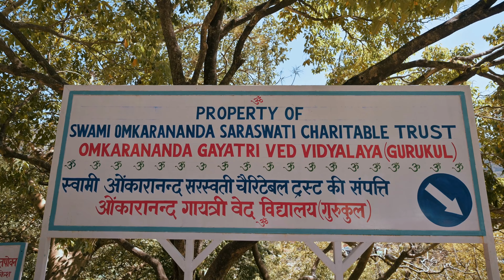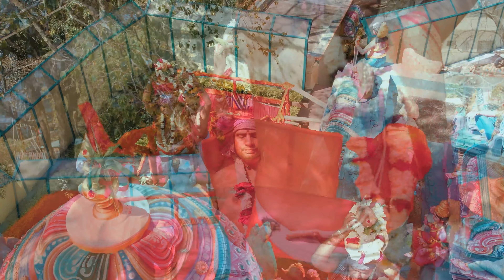Maha-Kumbhabhisheka in Omkarananda Ashram Himalayas, 6.-10. April 2023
“Jeernodharana Rajata Bandhana Maha-Kumbhabhishekam” for Shri Omkarananda-Kamakshi-Devi and other Devatas, in Omkarananda Ashram Himalayas, Muni-ki-reti, via Rishikesh, Uttarakhand, India, from 6th to 10th April 2023.
Places seen in the Video: 1. Headquarters of Omkarananda Ashram Himalayas, with its beautiful Omkarananda-Kamakshi-Devi Temple and other lovely Temples. 2. The heavenly Vedic Gurukul, Omkarananda Gayatri Ved Vidyalaya, situated directly at the holy Ganga.
Main Participants: H. H. Mahant Shri Swami Vishveshwarananda Saraswati, President, Omkarananda Ashram Himalayas, Shri Swami Satchidananda Saraswati, Treasurer, Omkarananda Ashram Himalayas, Kumari Somashekhari, General Secretary, Omkarananda Ashram Himalayas and Indian Classical Dancer and Musician, Chief-Priest of Omkarananda Ashram Himalayas, Shri Suresh Joshi and other Omkarananda Ashram Priests, Priests of different parts from Tamil Nadu, like Kanchipuram, Chennai, Thiruvarur, Chidambaram, etc., Students of the  Vedic Gurukul, Omkarananda Gayatri Ved Vidyalaya, at the Ganga.
Speeches and Divine Blessings by His Holiness Mahant Shri Swami Vishveshwarananda Saraswati, President, Omkarananda Ashram Himalayas.  Short speech in Tamil Language, towards the end, by South Indian Main Priest, Shri Prathap Anandham, who expresses his admiration for the heavenly and beautiful Omkarananda Ashram Himalayas and its Temples and specially thanks its President, Mahant Shri Swami Vishveshwarananda Saraswati, whom he calls “Guruji Avargal”. The South Indian Main Priest also remarks, that the Supreme Divine Mother, Shri Omkarananda-Kamakshi-Devi, was surely very happy and pleased, that Kumari Somashekhari (whom he calls “Kumari Amma”), presented divine, traditional Bharatanatyam Temple-Dance as an integral part of the Rajata Bandhana Maha-Kumbhabhishekam Celebrations, in Omkarananda Ashram Himalayas.
Special Thanks to Dr. Anupam Vaid, Trustee, Omkarananda Ashram Himalayas, and to the Video and Editing Team of Portfolio Studio, New Delhi, for their help and support. OM